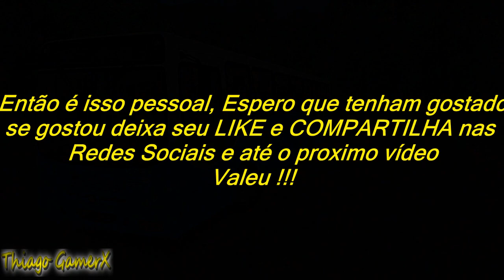OMSI 2 - Marcopolo Torino 2007 VW 17-230 EOD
►►Ônibus Jogado [Torino 2007 VW]